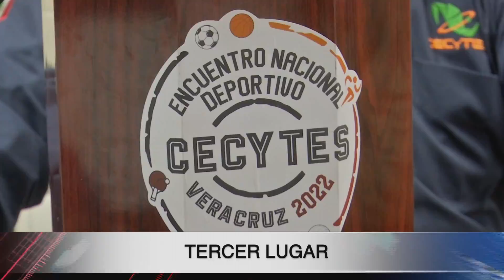Más Deportes - 6 de diciembre 2022